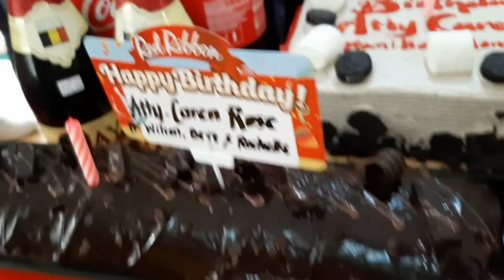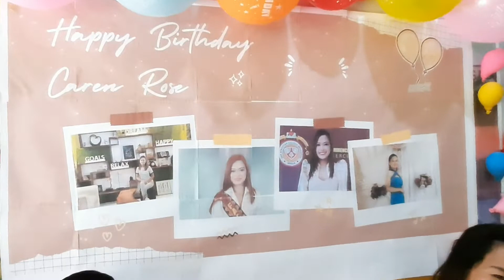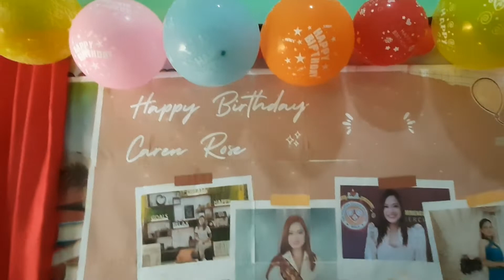Happiest Birthday_ Caren Rose Pagara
Birthday is the most happiest moment of celebrating life. Happy birthday!!!🎂🎂🎂 May God always bless and guide you in everything you may wanted to do...Dream, believe and survive...life is just like that. you are not getting old but just becoming an amazing person in this wild world we live. love love love miss caren rose pagara...❤❤❤